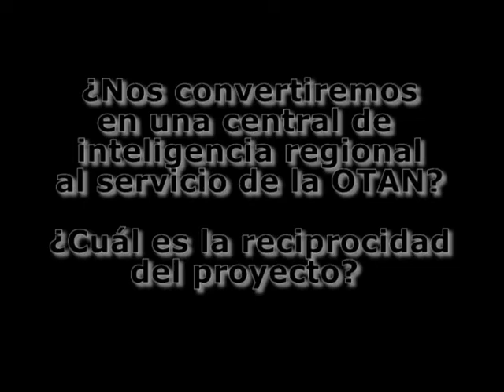¿Qué tipo de información sensible se compartirá con la OTAN?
¿Cuál es la información sensible que se compartirá con la OTAN? ¿Por qué no aparece en ninguna parte?